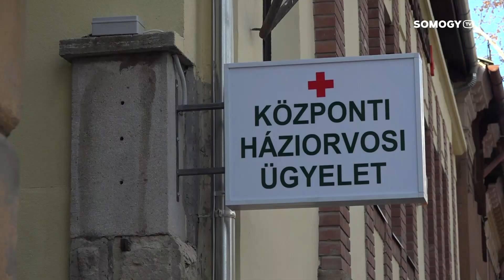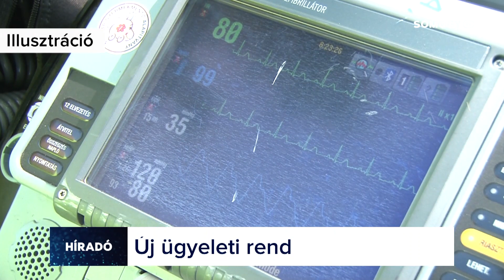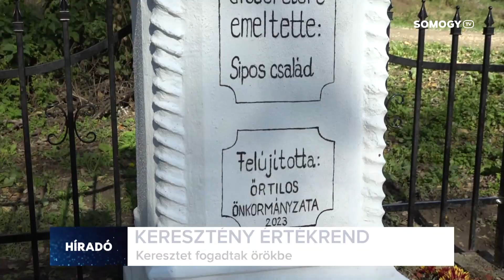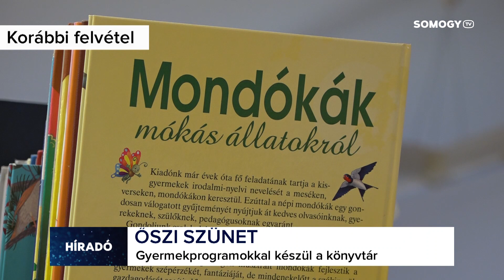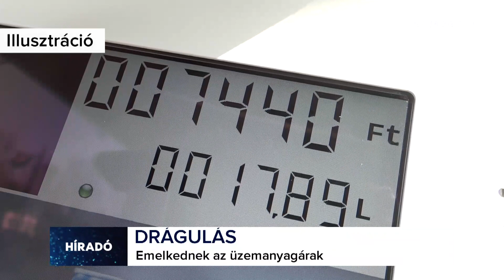Somogy TV - Híradó - 2023.10.26.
Mai Híradónk tartalmából:
- ÚJ ALAPELLÁTÁSI ÜGYELETI RENDSZER - November elsején indul Somogyban is.
- KRÚDY-NAPOK -Több versenyen is indulhattak a fiatalok.
- KÁLMÁN IMRE NAPOK - Különleges tárlat Siófokon.